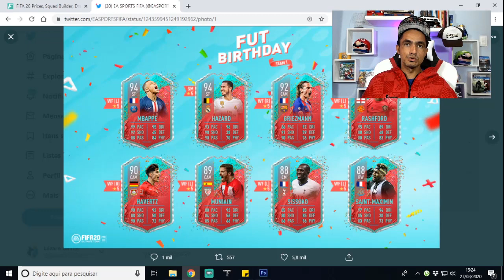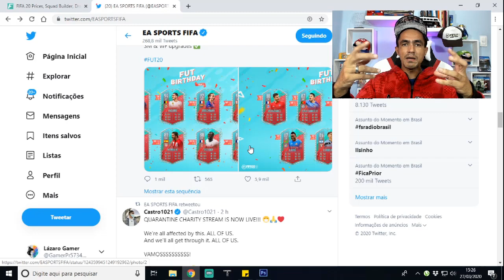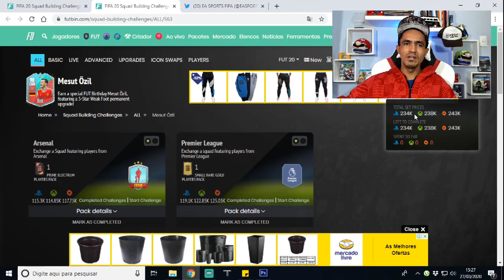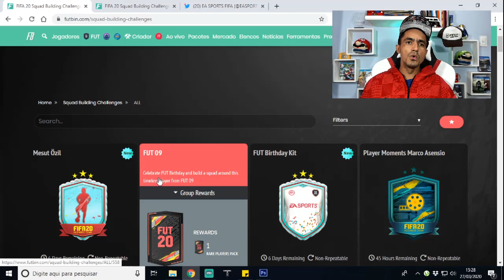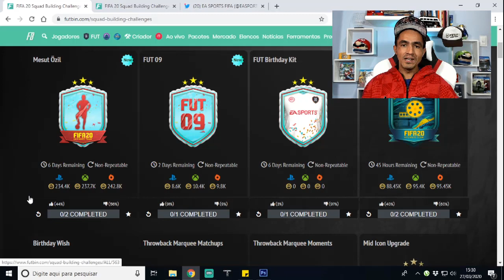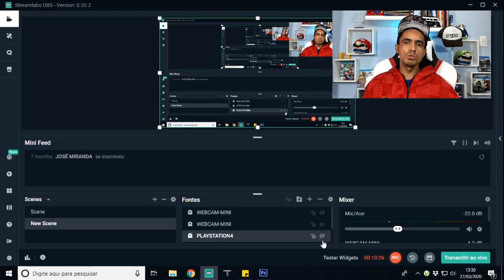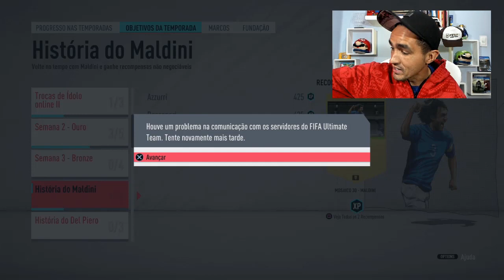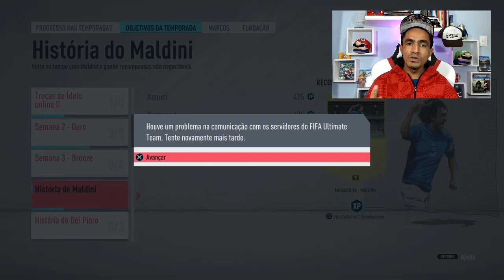FIFA 20 ULTIMATE TEAM 💥 O QUE VAI ACONTECER NO MERCADO 💹 DURANTE O FUT BIRTHDAY 🎈🎈🎈?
Salve galera, beleza? Lázaro Gamer aqui para mais um conteúdo de Fifa 20 Ultimate Team e nesse vídeo vamos dar inicio a nossa série de vídeos sobre o fut birthday. Nessa série vamos falar sobre mercado, sobre trade e também sobre as novas cartas!

TAGS RELACIONADS: fut birthday,fut birthday fifa 20,fifa 20 fut birtday,fifa 20,fifa 120 ultimate team,ultimate team,fifa 20 ps4,fifa 20 xbox one,fifa 20 ganhar coins,ganhar coins fifa 20,como ganhar coins fifa 20,dicas ganhar coins fifa20,dme,dicas de trade,como fazer trade,coins fifa 20,fifa ultimate team,ganhar coins,fifa 20 trade,fifa 20 como fazer trade,dicas de trade fifa 20,dica de trade fifa 20,lazaro,lazaro gamer,fifa 20 fut birthday,fut birthday sbc